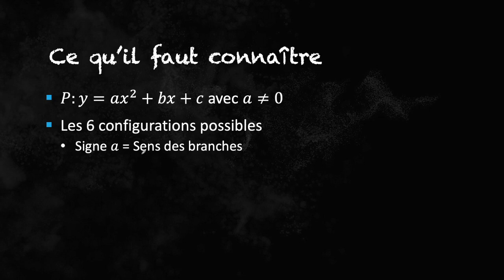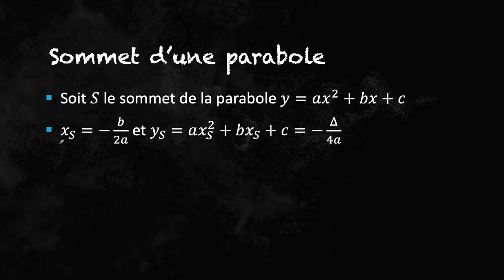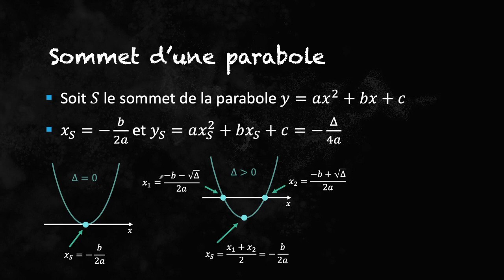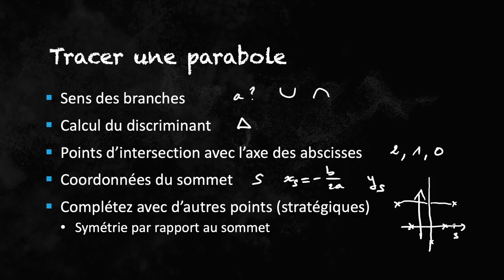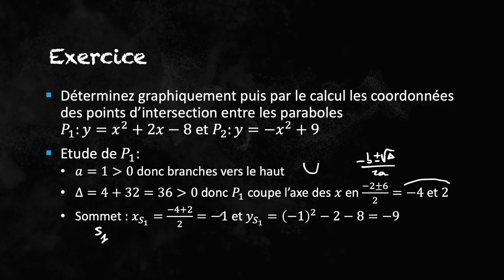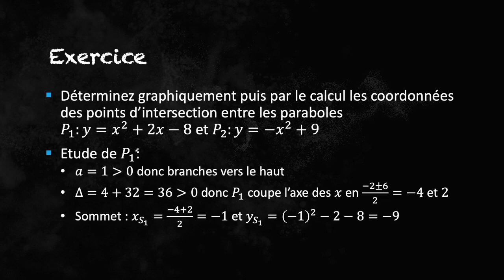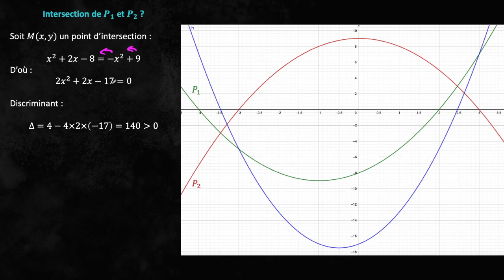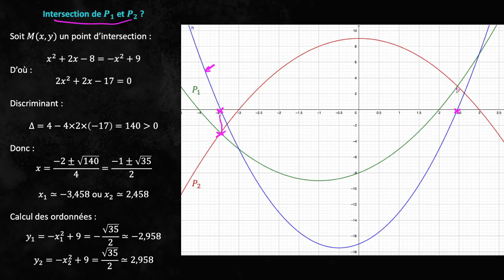Le point sur... : Tracer une parabole (sommet, point d'intersection...)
Cette série de vidéos a été conçue pour des personnes préparant un bac général, un DAEU ou qui veulent une mise à niveau rapide en mathématiques.

Il ne s'agit pas d'un cours complet mais d'un résumé sur les points essentiels nécessaires pour passer vos examens et poursuivre dans le supérieur.

Cette cinquième vidéo explique comment tracer efficacement des paraboles de la forme y=ax^2+bx+c en nous aidant de points stratégiques (sommet, points d'intersection avec l'axe des abscisses, symétrie)